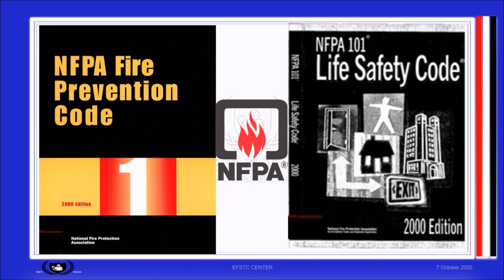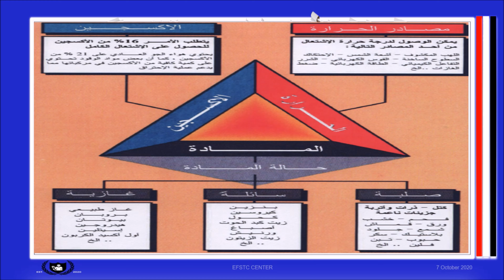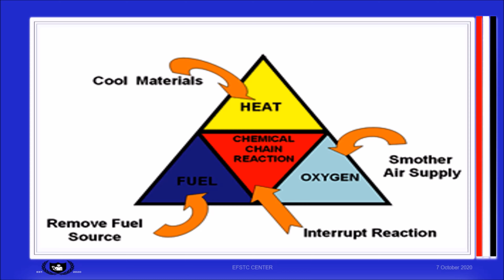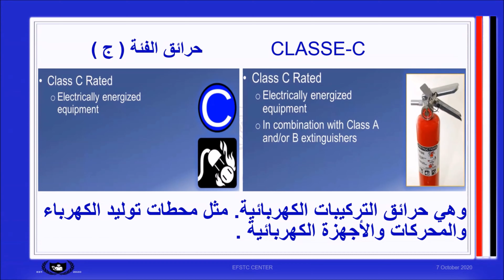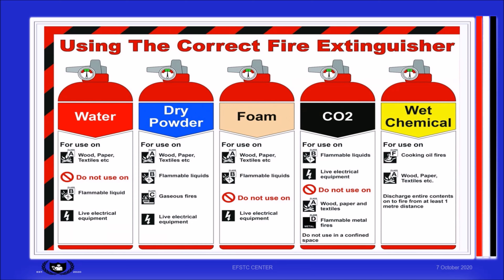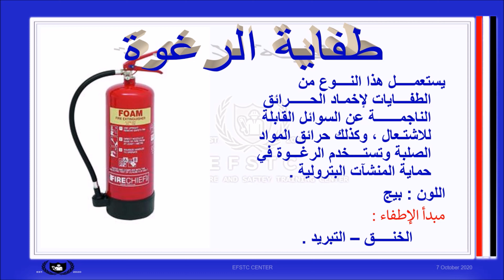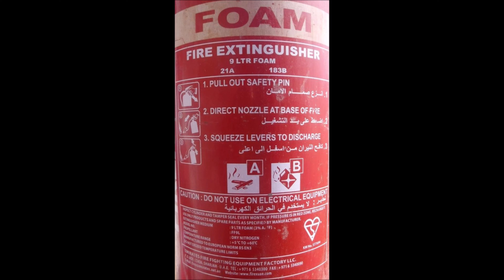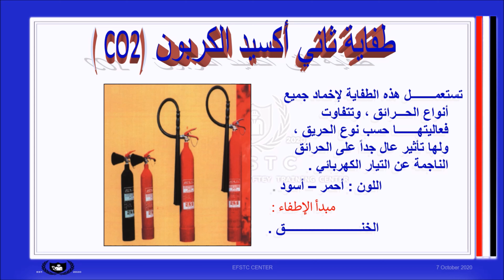FIRE SAFETY COURSE EP-2■ Fire classification ■ Fire extinguishers دورة السلامة من الحرائق EP-2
BUY AMAZON TV FIRESTICK

This is The Fire Triangle. Actually, it's a tetrahedron, because there are four elements that must be present for a fire to exist. There must be oxygen to sustain combustion, heat to raise the material to its ignition temperature, fuel to support the combustion and a chemical reaction between the other three elements.
Remove any one of the four elements to extinguish the fire.
The concept of Fire Protection is based upon keeping these four elements separate.

Types of Fires
Not all fires are the same. As Per NFPA 10, burning may be classified into one or more of the following fire classes and your fire protection specialist will select the right fire extinguisher size and agent for the hazard.
Class A
 fires are fires in ordinary combustibles such as wood, paper, cloth, rubber, and many plastics.
Class B
fires are fires in flammable liquids such as gasoline, petroleum greases, tars, oils, oil-based paints, solvents, alcohols. Class B fires also include flammable gases such as propane and butane. Class B fires do not include fires involving cooking oils and grease.

Class C
 fires are fires involving energized electrical equipment such as computers, servers, motors, transformers, and appliances. Remove the power and the Class C fire becomes one of the other classes of fire.

Class D fires are fires in combustible metals such as magnesium, titanium, zirconium, sodium, lithium, and potassium.

Class K
fires are fires in cooking oils and greases such as animal and vegetable fats.

Some types of fire extinguishing agents can be used on more than one class of fire. Others have warnings where it would be dangerous for the operator to use on a particular fire extinguishing agent.

Types of Fire Extinguishers
  Water and Foam
Water and Foam fire extinguishers extinguish the fire by taking away the heat element of the fire triangle. Foam agents also separate the oxygen element from the other elements.
Water extinguishers are for Class A fires only - they should not be used on Class B or C fires. The discharge stream could spread the flammable liquid in a Class B fire or could create a shock hazard on a Class C fire.

  Carbon Dioxide
Carbon Dioxide fire extinguishers extinguish fire by taking away the oxygen element of the fire triangle and also be removing the heat with a very cold discharge.
Carbon dioxide can be used on Class B & C fires. They are usually ineffective on Class A fires.
  Dry Chemical
Dry Chemical fire extinguishers extinguish the fire primarily by interrupting the chemical reaction of the fire triangle.
Today's most widely used type of fire extinguisher is the multipurpose dry chemical that is effective on Class A, B, and C fires. This agent also works by creating a barrier between the oxygen element and the fuel element on Class A fires.
Ordinary dry chemical is for Class B & C fires only. It is important to use the correct extinguisher for the type of fuel! Using the incorrect agent can allow the fire to re-ignite after apparently being extinguished succesfully.
  Wet Chemical
Wet Chemical is a new agent that extinguishes the fire by removing the heat of the fire triangle and prevents re-ignition by creating a barrier between the oxygen and fuel elements.
Wet chemical of Class K extinguishers were developed for modern, high efficiency deep fat fryers in commercial cooking operations. Some may also be used on Class A fires in commercial kitchens.
  Clean Agent
Halogenated or Clean Agent extinguishers include the halon agents as well as the newer and less ozone depleting halocarbon agents. They extinguish the fire by interrupting the chemical reaction and/or removing heat from the fire triangle.
Clean agent extinguishers are effective on Class A, B and C fires. Smaller sized handheld extinguishers are not large enough to obtain a 1A rating and may carry only a Class B and C rating.
  Dry Powder
Dry Powder extinguishers are similar to dry chemical except that they extinguish the fire by separating the fuel from the oxygen element or by removing the heat element of the fire triangle.
However, dry powder extinguishers are for Class D or combustible metal fires, only. They are ineffective on all other classes of fires.

Just remember PASS!
Aim the nozzle or hose at the base of the fire from the recommended safe distance.
Squeeze the operating lever to discharge the fire extinguishing agent.
Starting at the recommended distance, Sweep the nozzle or hose from side to side until the fire is out. Move forward or around the fire area as the fire